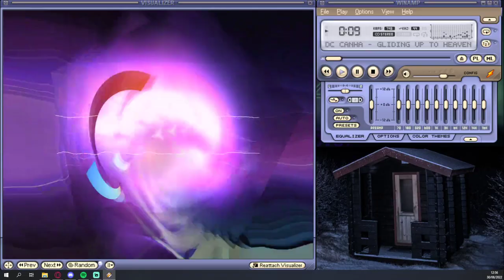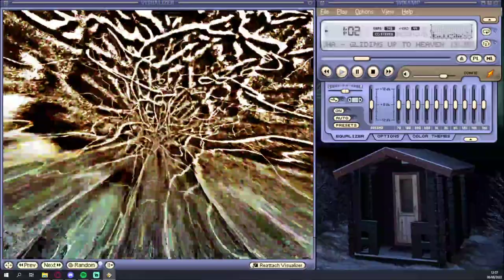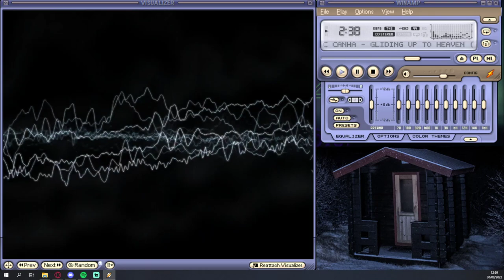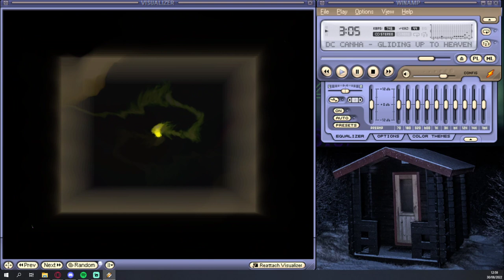DC Canha - Gliding Up To Heaven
Track 4. From the album "Gimme Your Vibrations" (2001). Just some old dance music I made back in the days. I guess this is to celebrate the 21 anniversary of my debut album? I should've just deleted this.